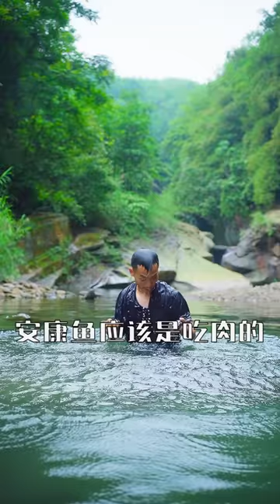Natural Food Outdoor Cooking | Chinese Mukbang Eating Challenge | Monkfish Seafood Hairtail Recipes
Hello everyone, here are ChanZi Siblings, we live in Sichuan countryside.

This channel is all about village food, outdoor cooking, natural scenery. What we want to share is not just eating, but a lifestyle. Just follow us walk into the peaceful country life.

Don't forget to turn on the little bell 🔔 for notification to prevent missing new videos.